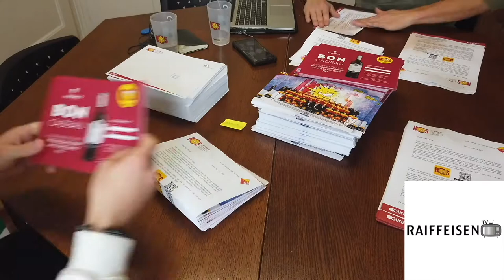Instant Rouges et Jaunes 15.12.20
⎣ INSTANT ROUGES ET JAUNES ⎦

C’EST BIENTÔT NOËL ET IL EST TEMPS DE REMERCIER SES PROCHES!
La semaine dernière nous avons effectué une mise sous pli qui nous a permis d'écrire un courrier à tous les abonnés du HC Sierre et à tous les partenaires du club. Il nous tenait à coeur de leur envoyer un petit cadeau en guise de reconnaissance pour leur incroyable soutien !
Un grand merci à nos partenaires Provins Valais, Stickerkid et Stickeryeti qui ont rendu cette action possible.

Les abonnés OK33 recevront pour leur part leur présent à partir du 20 décembre.

Partage, commente et reste au contact du HC Sierre.

Tous les mardis c'est l'Instant Rouges et Jaunes... pour rester dans la zone !